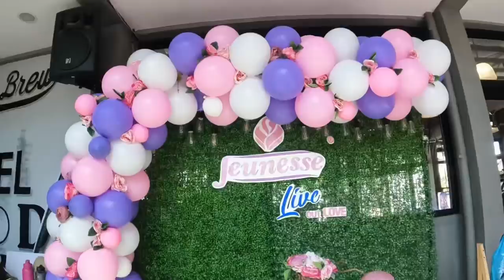BAWAL JUDGEMENTAL: PINK RIDE IN CLARK 💗 by Aira Lopez